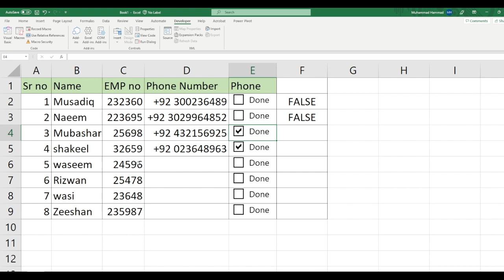Checkbox in MS Excel in Urdu/Hindi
Video Description:
Welcome to our comprehensive tutorial on how to add checkboxes in MS Excel! If you're looking to enhance your data management capabilities and streamline your workflows, this video is here to guide you through the process of incorporating checkboxes into your Excel spreadsheets.

In this tutorial, we'll show you step-by-step how to add checkboxes to your Excel worksheets, enabling you to create interactive lists, to-do trackers, project management tools, and more. Checkboxes provide a convenient way to track and manage tasks, make selections, and streamline data entry processes.